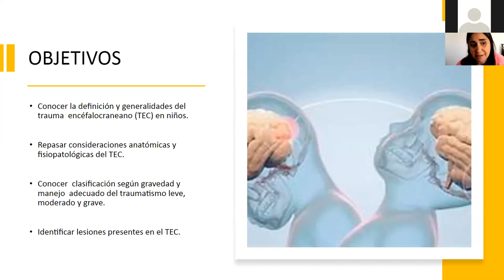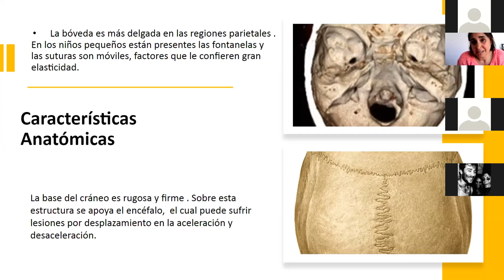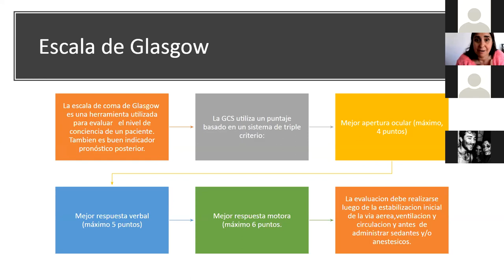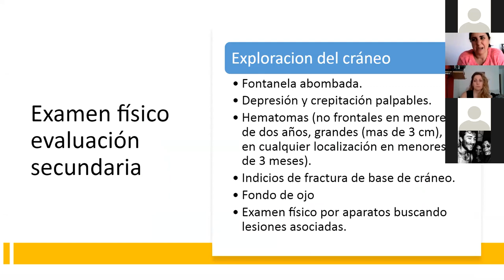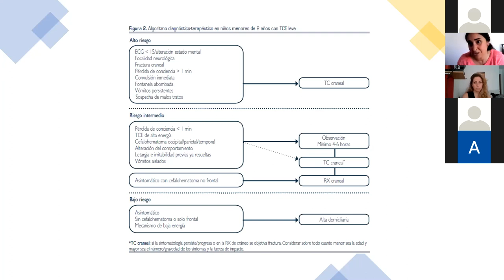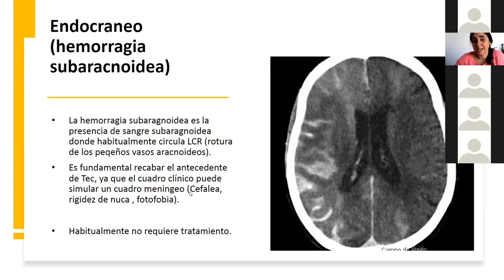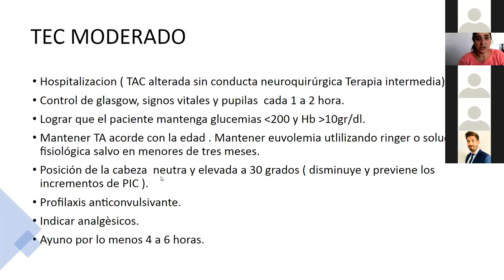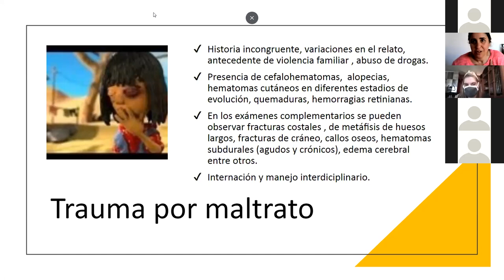Traumatismo encefalocraneano en pediatría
Carina Yafar
Residencia de Pediatría HIAEP SML
La Plata
12/11/20